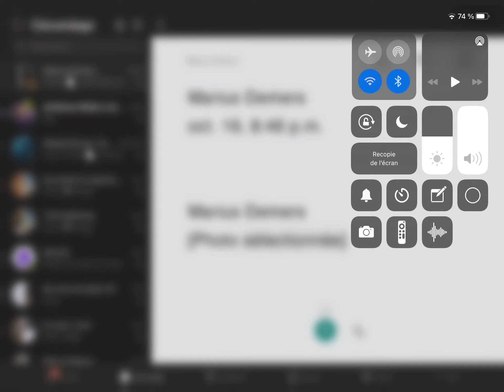22 octobre 2021